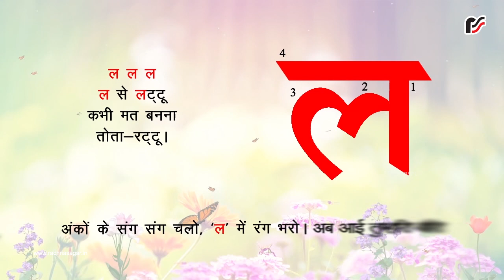रंग–बिरंगे वर्ण - ल – V2